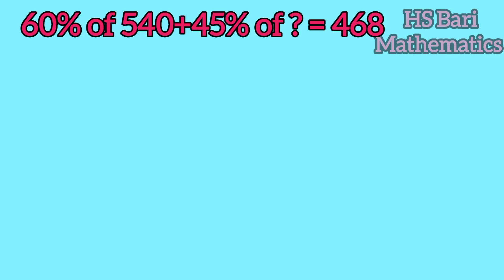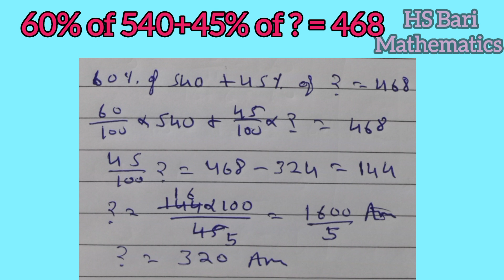60% of 540+45% of ? = 468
60% of 540+45% of ? = 468